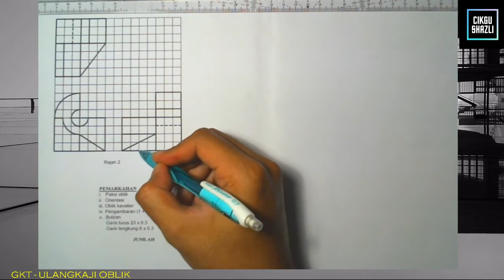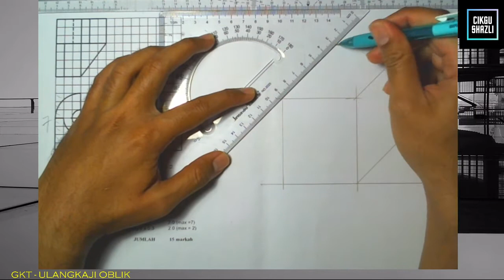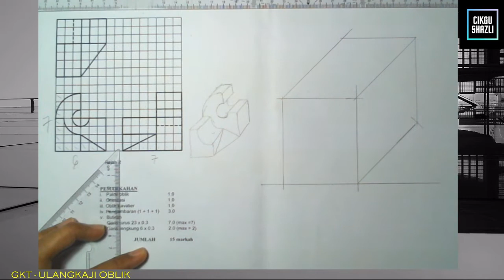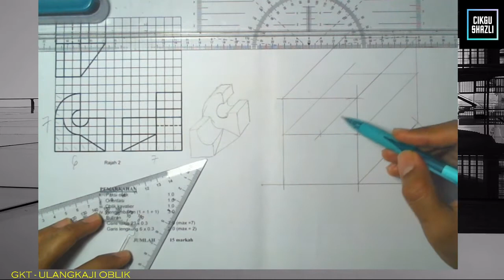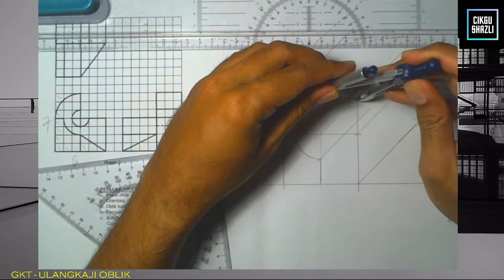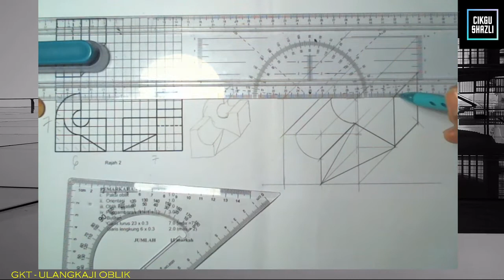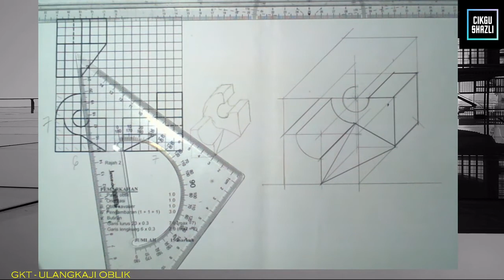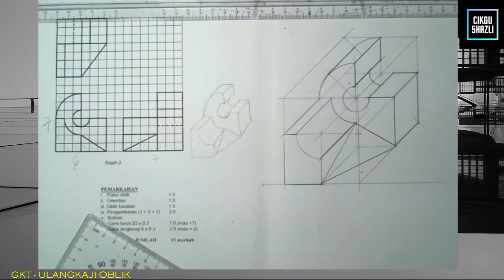ulangkaji oblik 2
percubaan pahang 2019